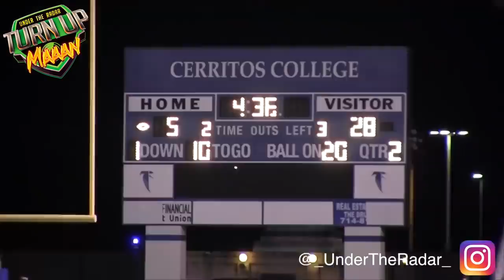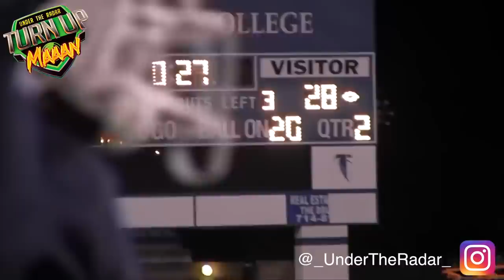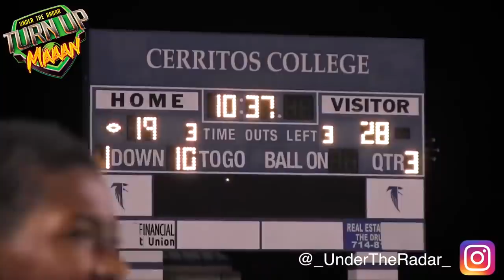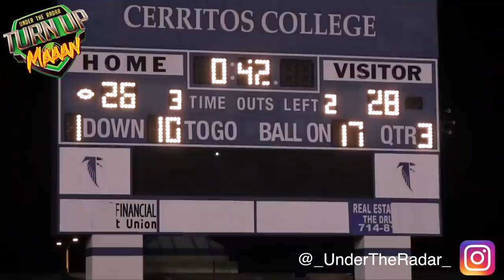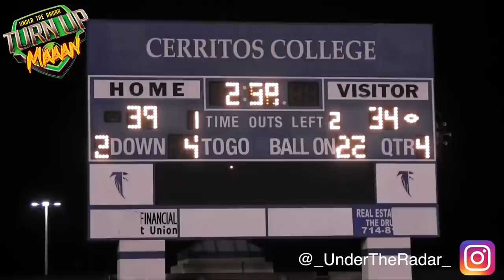🔥 UTR REWIND ⏪ ⏪ Championship Game CLASSIC Mater Dei vs St John Bosco | Top Two Teams in The Nation